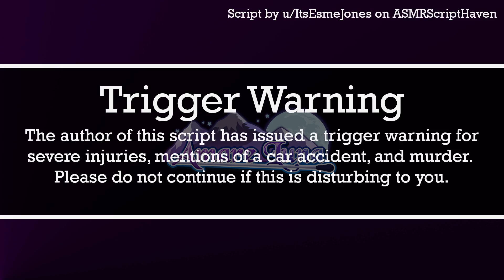[M4A] [TW] Don't Talk To The Boy With The Scars [Strangers To Friends] [Mystery] [New Friend?]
NOTICE: The author of this script has issued a trigger warning for severe injuries, mentions of a car accident, and murder. Please do not continue if this is disturbing to you.

Welcome back to the atrium. Sometimes those who hide behind walls of intimidation do so out of fear, not out of malice.

This wonderful script by u/ItsEsmeJones is similar in some ways to the first audio on this channel. It's an easy role to play, as I will admit that I was one of the people at my high school that people had (incorrect) preconceptions about. It was cathartic, I'll admit.

ASMRScriptHaven has changed standards for crediting writers due to YouTube's policy on linked content. With every script, I will provide the author's Reddit username and the exact post title of the script as it appears on the site. If you wish for a more direct approach, my Reddit profile is linked in the linktree - I reply to every script I fill. Please support the writers - without them, channels like mine would not exist as they do today!
This script was written by u/ItsEsmeJones.
The script's full title is "[M4A] Don't Talk to the Boy With the Scars [Strangers to Friends?][Mysterious Masked Boy Speaker][Friendly New Kid Listener][New Friend][But He's a Killer?][Kind of Flirting][Rumors/Stories][Mystery][Scars/Burns][Wholesome][TW: Mention of Car Accident/Severe Injuries/Murder]"

p.s. Hei :3 how are you? I hope you're well!